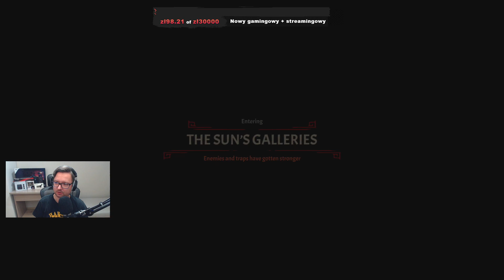Let's Play Curse of the Dead Gods - Epizod 39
Kolejny rougelike? Lecimy! Tym razem klątwy martwych bogów nas dosięgają 😆